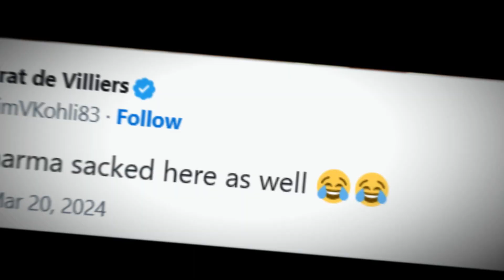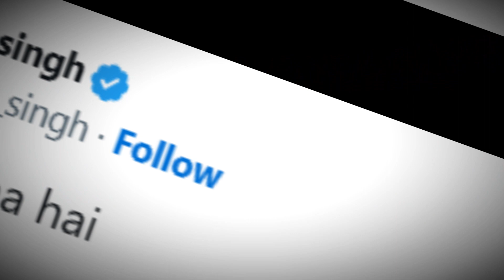MI Ne Rohit Sharma Ko Team Bonding Se Bahar Kyon Kiya ? | IPL 2024